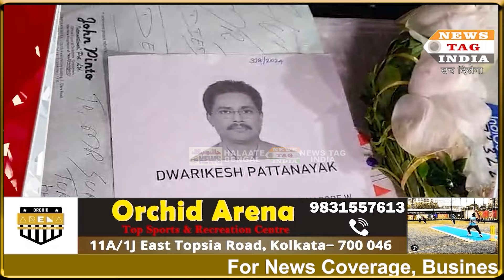Body of Deceased Arrives in West Bengal from Kuwait, BJP Questions Employment Opportunities..